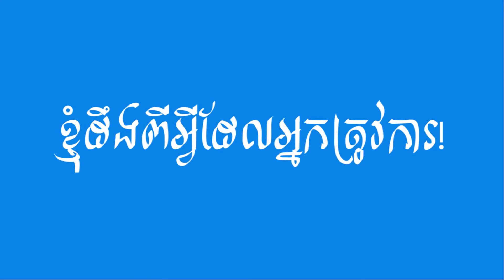ផ្ទះជាយក្រុង និងខុនដូកណ្តាលក្រុង ៧ម៉ឺន$ ដូចគ្នា តើគួរជ្រើសរើសយកមួយណា? | លោក លី ឡានី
ផ្ទះជាយក្រុង និងខុនដូកណ្តាលក្រុង ៧ម៉ឺន$ ដូចគ្នា តើគួរជ្រើសរើសយកមួយណា?
លោក លី ឡានី អ្នកគ្រប់គ្រងប្រតិបត្តិផ្នែកលក់គម្រោងខុនដូ Phnom Penh Galaxy Garden